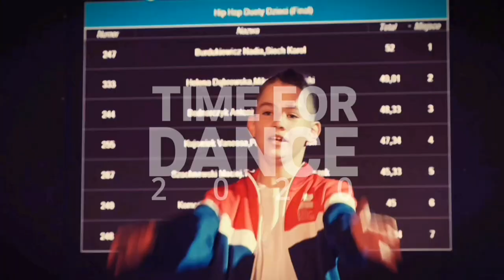Turniej Time For Dance 2020 Hip Hop Solo/ Vanessa Power - Srebrny DEBIUT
Debiut może być tylko jeden. Mój był w kolorze srebra,  aczkolwiek pozłacany. zabrakło 0,01 punkta do złota.  W życiu bym się nie spodziewała. Cel na ten rok to nabieranie niezbędnego doświadczenia na przyszłe lata abym zrealizowała marzenia. TIME FOR DANCE 2020 - NIESAMOWITY turniej, świetni organizatorzy B2D Born2Dance Studio, wspaniała atmosfera, bardzo wysoki poziom, niesamowite show ! Zobaczcie sami. Pozdrawiam dla Wszystkich, którzy mi kibicują i wspierają na drodze do spełnienia marzeń.

There can be only one debut. Mine was silver, although gold-plated. they ran out of 0.01 points to gold. I would not expect in my life. The goal for this year is to gain the necessary experience for the coming years to make my dreams come true. TIME FOR DANCE 2020 - AMAZING tournament, great organizers, great atmosphere, very high level, amazing show! See for yourself. Regards all

ALiENZ | Stronger - TheFatRat, Slaydit & Anjulie
OFFICIAL _ 홈페이지

DJ BX - Hip Hop (Battle Edit) [Original Beats King's]
Hip Hop Dance Music 2015: DJ BX - Hip Hop (Battle Edit) [Original Beats King's] / Album: Bx'treme (Deluxe Edition) / Genre: Beats
► Support the artist:

PHFat - Kill The Universe (Instrumental)
▶️ Stream on Soundcloud:

Cinematic Strikes - Sound Effects | Trailer

t.A.T.u - All The Things She Said (Dimitri Vegas & Like Mike vs Carnage) (WERO Remake)